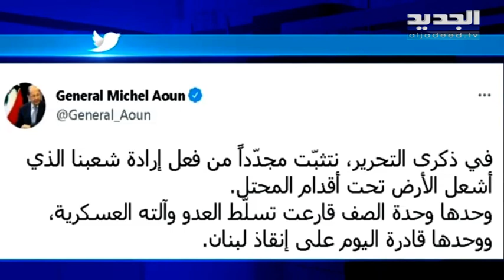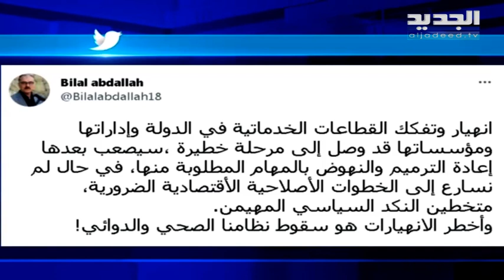مجـ ز رة تهـ ز الولايات المتحدة الاميركية ...وهذا ما حصل في مدرسة ابتدائية في تكساس ! usa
حـ ادثة مر و عة شهدتها احدى المدارس الابتدائية في ولاية تكساس ، فكيف علق البيت الابيض .. وما هي الاجراءات التي اتخذتها الجهات المعنية ؟